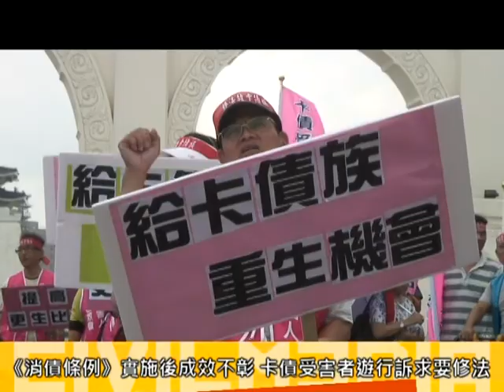2011.09.18 《消債條例》實施後成效不彰 卡債受害者遊行訴求要修法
現行《消費者債務清理條例》不利卡債族,卡債受害人自救會舉辦大遊行，強力施壓，要讓消債條例能排入最優先法案，並希望在選前完成修法。其行動劇演出底層貧窮百姓，為因應生活需要借卡債，身上背負銀行百分之二十的利率、違約金與手續費等,想還錢的卡債受害者也不支倒地,希望政府修法給一個重生機會。